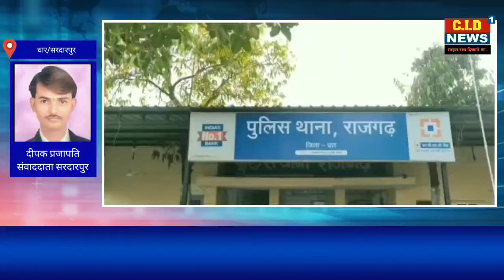आगामी त्यौहार होली धुलेटी एव रंग पंचमी को लेकर राजगढ़ थाने में हुई शांति समिति की बैठक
*त्यौहार शांतिपूर्ण रूप से मनाने की अपील*

 गुरूवार को राजगढ़ पुलिस थाना परिसर में आगामी त्यौहारों को मद्देनजर आयोजित शांति समिति की बैठक का आयोजन हुआ । बैठक के दौरान उपस्थित अधिकारीयों ने आगामी त्यौहारों को लेकर चर्चा करते हुए शांति बनाए रखने की अपील की गई । नगर में साफ - सफाई को लेकर भी प्रशासन का ध्यान आकर्षण कराया गया ।

बैठक को संबोधित करते हुए एसडीएम बीएस कलेश ने कहा कि कैमिकल से बने रंगों का उपयोग नहीं करें । क्योंकि इस प्रकार के रंगों के कई बार दुष्प्रभाव भी देखें गए हैं । एसडीओपी आरएस मेड़ा ने कहा कि त्यौहारों को हर्षोल्लास के साथ मनाएं , लेकिन किसी को बुरा ना लगे । इस प्रकार की घटनाओं से बचें । टीआई ब्रजेशकुमार मालवीय ने भी संबोधित किया । बैठक के दौरान नगर परिषद अध्यक्ष भंवरसिंह बारोड़ , तहसील दिनेश सोनारतिया ,सिचाई एसडीओ अशोक गर्ग , गिरदावर,पटवारी,भाजपा नेता गोपाल सोनी,निलेश सोनी,

 सीएमओ देवबाला पिपलोनिया , नपं उपाध्यक्ष अजय जायसवाल , पार्षद धीरज बोराणा , मनोज माहेश्वरी , सदर हाजी शौकत खान , एवं सत्यनारायण व्यास सहित अन्य गणमान्य नागरिक पुलिसकर्मी और पत्रकार गण मौजूद थे

*सीआईडी न्यूज के लिए सरदारपुर से दीपक प्रजापति की रिपोर्ट*